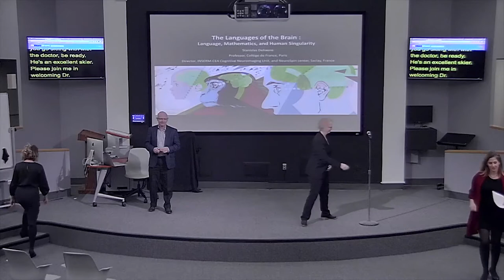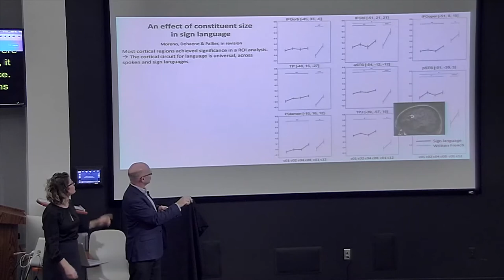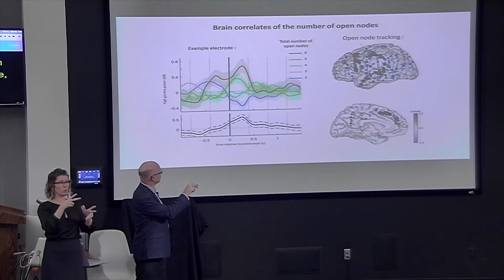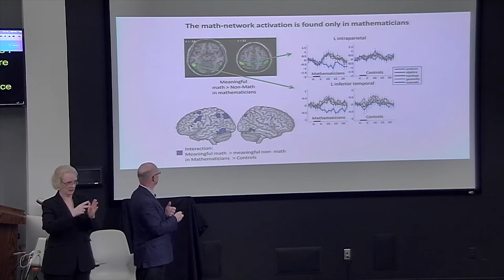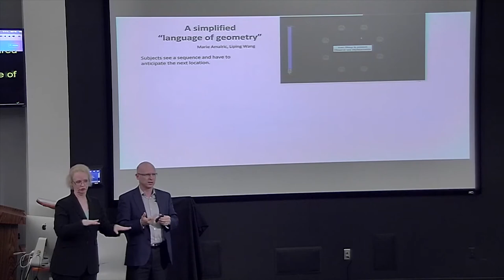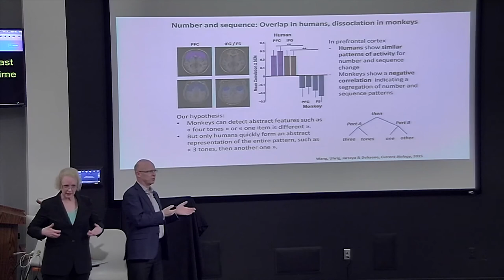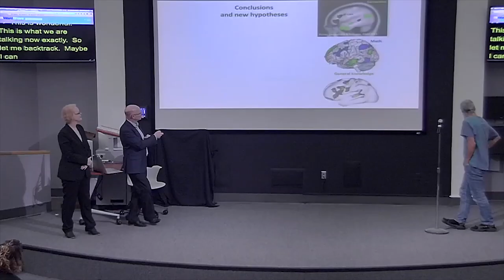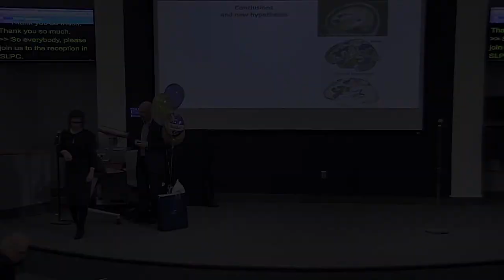PEN Distinguished Lecture Series - Dr Stanislas Dehaene - 15 Nov 2017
THE LANGUAGES OF THE BRAIN

How did language and mathematics emerge in humans during the course of evolution? Scientists since Galileo have insisted that mathematics is structured as a language – but is this language similar to spoken language? Do mathematicians use classical language areas when doing mathematics? In the first part of the talk, I will present converging evidence that the left posterior superior temporal sulcus (pSTS) and inferior frontal gyrus (IFG, pars triangularis and orbitalis) play a central role in the syntax of spoken and written natural languages. In the second part, I will present fMRI studies investigating whether these brain areas also contribute to various aspects of mathematics. When professional mathematicians reflect upon high-level mathematical concepts in algebra, analysis, geometry or topology, the activation spares classical language areas. Instead, high-level mathematics involves bilateral intraparietal areas involved in elementary number sense and simple arithmetic, and bilateral infero-temporal areas involved in processing Arabic numerals. The evidence suggests that the acquisition of mathematical concepts recycles areas involved in elementary number processing. My conclusion will be that human brains are attuned to many different languages – spoken, written, mathematical, musical... – and that brain evolution may have endowed the human brain with a widespread ability to manipulate nested syntactic structures in most, if not all domains of human cognition.